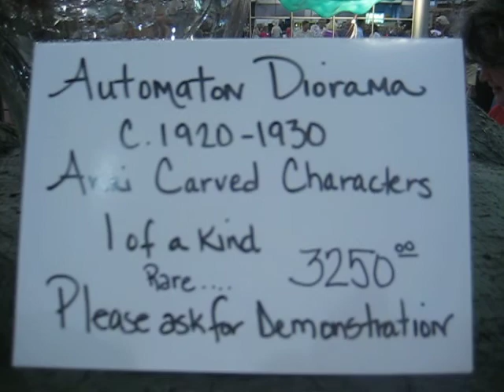Anri Mechanical Display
This is a working mechanical display of Anri Carvings.  It's from the 11920's - 1930's.